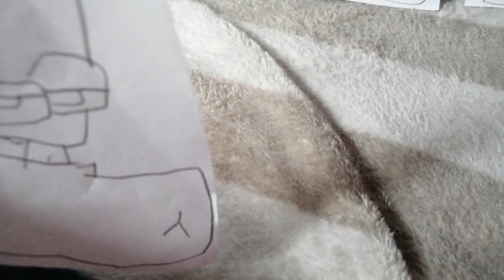alphabets lores help destroyed and transformin get / grounded w!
alphabets lores get destroyed and transformin get / grounded w!

Please watiching this video.
Gracias por todo bien
Adios y enjoy!
4 minutos tarda